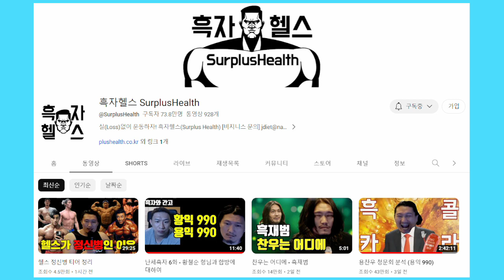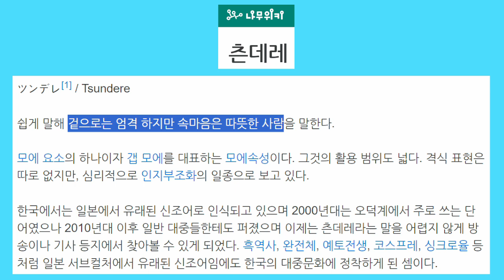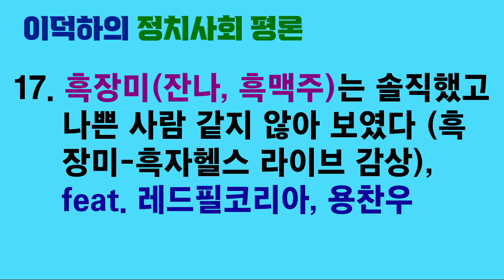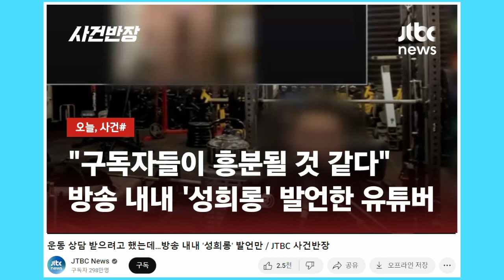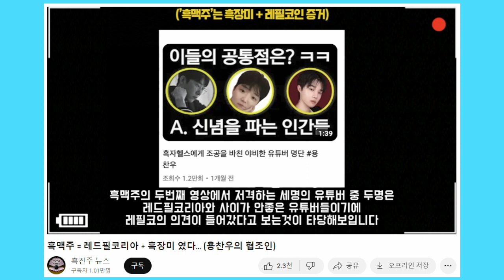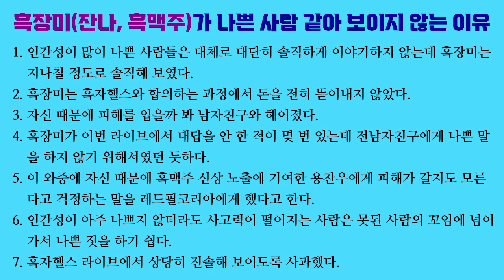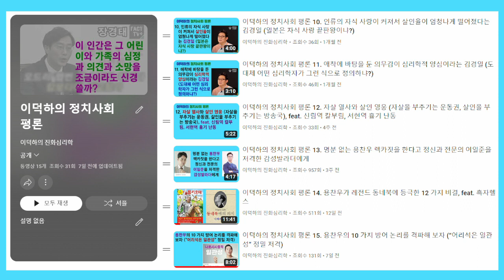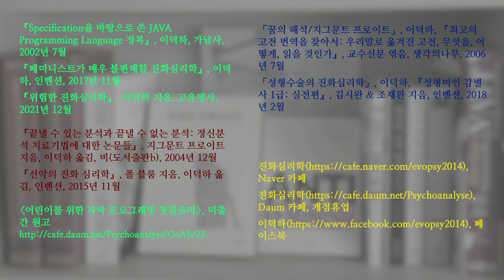이덕하의 정치사회 평론 17. 흑장미(잔나, 흑맥주)는 솔직했고 나쁜 사람 같지 않아 보였다 (흑장미 흑자헬스 라이브 감상), feat. 레드필코리아, 용찬우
흑장미(잔나, 흑맥주)와 흑자헬스의 라이브를 보았습니다.

흑장미는 매우 솔직하게 자신의 느낌과 생각과 행동에 대해 털어놓은 것 같습니다. 그리고 의외로 그렇게 나쁜 사람이 아니라는 생각이 듭니다.

어쨌든 이 라이브는 한국 유튜브 역사에 길이 남을 명작이라고 생각합니다.